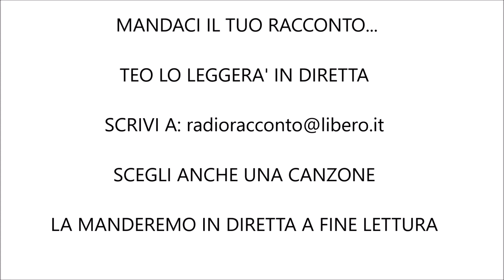LACRIMA DI STREGA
“Lacrima di Strega" di Ex Tenebris saga, ascoltato in diretta il 23/04/2020.